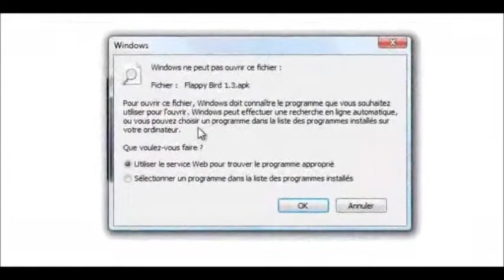How to get flappy bird after he was removed from the Appstore !!!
NO FAKES NO VIRUSES ! only the original flappy bird ! :D